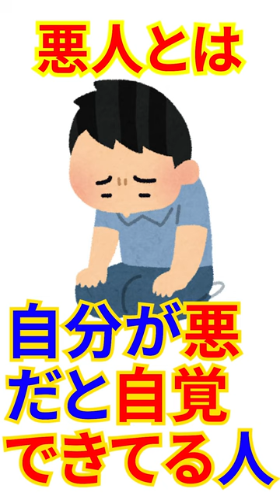仏教では善人よりも悪人が救われる？2分で解説します【説法】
こちらも併せてごらんください

ショートでは語りきれなかったので、短いですが、多くの質問を頂いた内容を2分間で解説します！
これを見てご興味がわいた方は【歎異抄（たんにしょう）】を調べてみてくださいね。

BGM/SEお借りしています
・効果音ラボ様
・BGMer様
・OtoLogic様